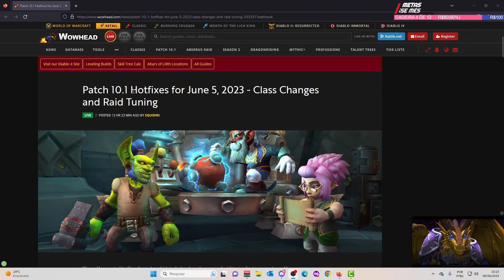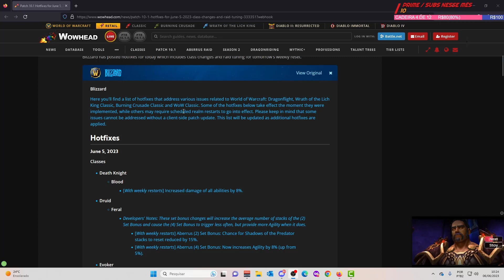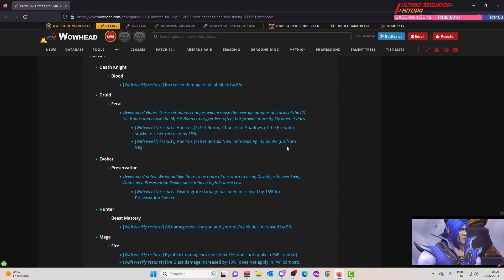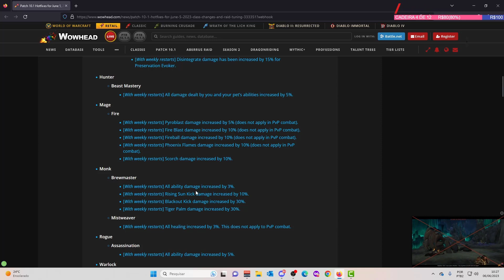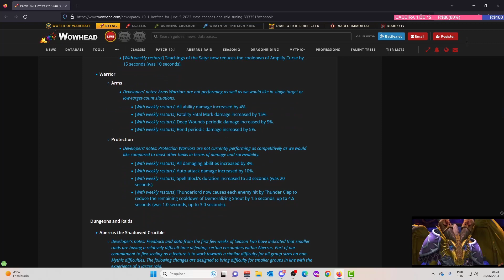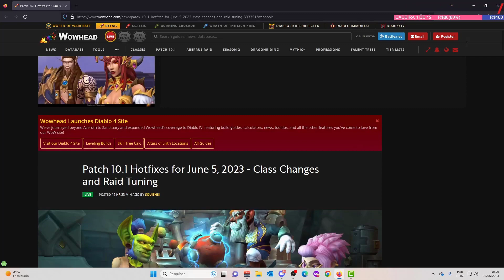Todas as mudanças que entram no reset!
Compre quaisquer produtos através deste link para ajudar o canal